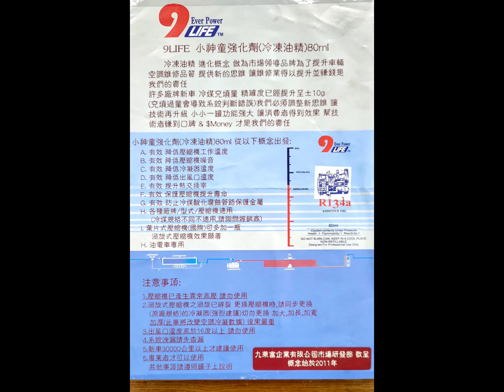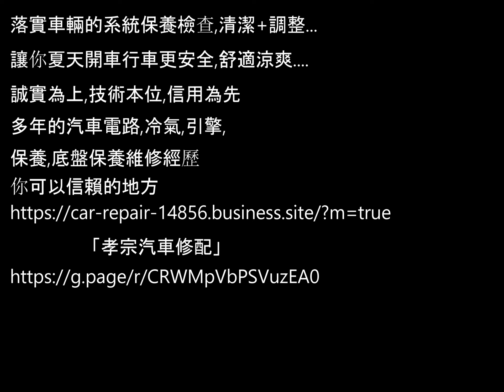汽車保養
定期定時引擎保養檢查
     1,定期定時更換:
更換機油,機油濾芯

      2,定期定時檢查更換:
變速箱油,水箱水,煞車油,轉向動力油,引擎空濾,冷氣空調濾網,汽油濾清器

     3 ,定期檢查---有需要時更換:
前,後煞車系統清潔,調整？
引擎綜合皮帶,運轉皮帶有無問題？
點火系統-火星塞有無耗損？
燃油管路系統,有無滲漏？
底盤,避震系統,引擎緩衝腳有無異常？

        4,注意查看-量測-觀察:
進氣系統有無髒汙,需要清潔？
四輪輪胎,軸承,外表,胎壓是否正常？
前後燈光系統亮燈有無問題？
引擎,變速箱外表,油封有無滲油？
排氣系統有無異音？
散熱系統水管有無不良？清潔？
風扇運轉有無異音不良？
冷氣空調運作有無良善？清潔？
引擎運轉,變速箱換檔有無異常異音？
充電,電瓶系統電壓？
雨刷,噴水系統運作順暢？
線組,螺絲有無固定不良？
車內儀表燈號顯示正常？. 等等

     台中市南區國光路91號（近忠孝夜市）